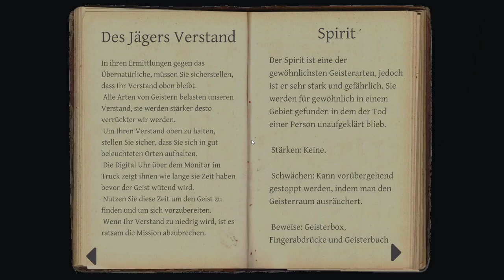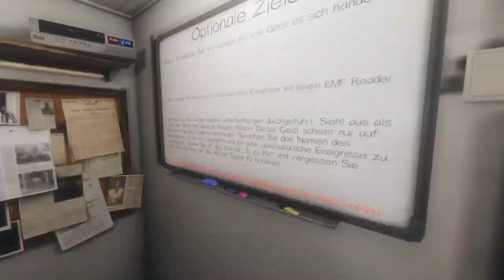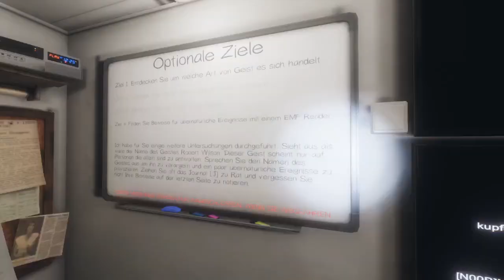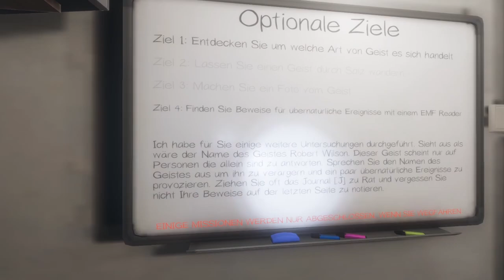#13 Ich feuer dich an, Moe! | Phasmophobia | Gameplay | Deutsch